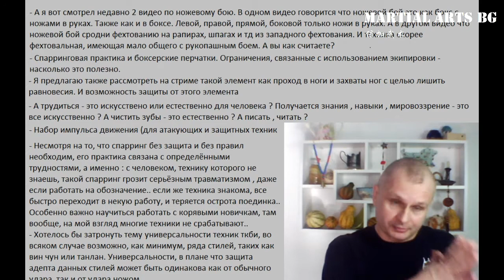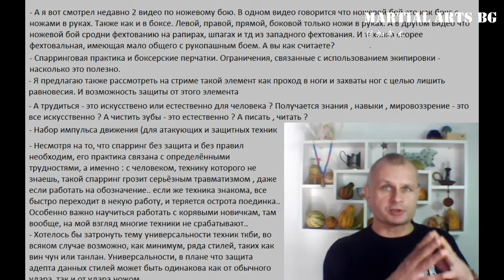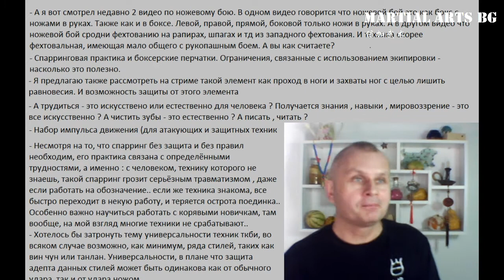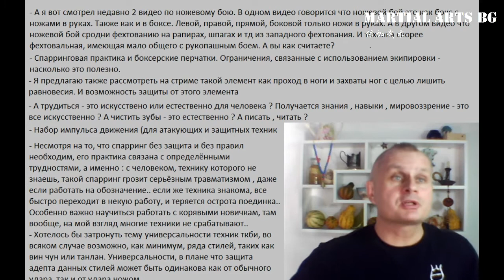[BG] Набор импульса движения Нарезка из стримов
Способы оплаты:
2) TransferWise:
Имя владельца счета в TransferWise
Stanislav Rapnitskiy
IBAN
DEKTDE7GXXX
Адрес
Handelsbank
Elsenheimer Str. 41
München
80687
Germany